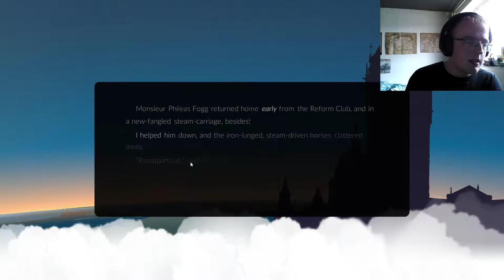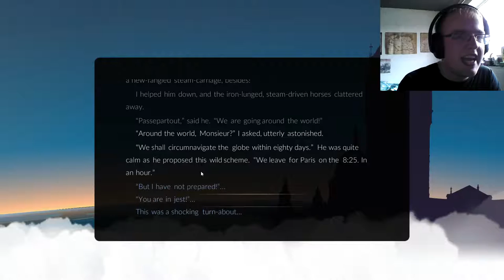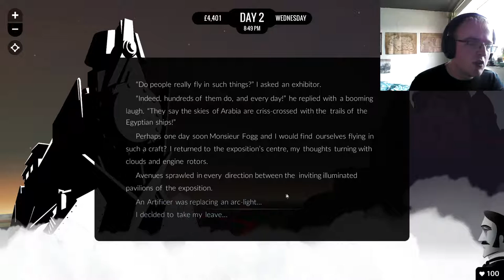80 Days: Travel The World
I have always wanted to travel the world.